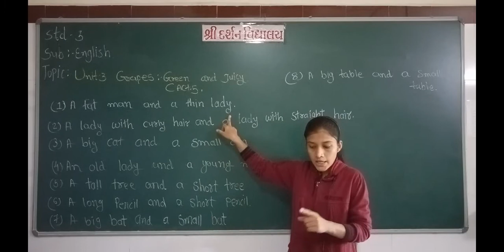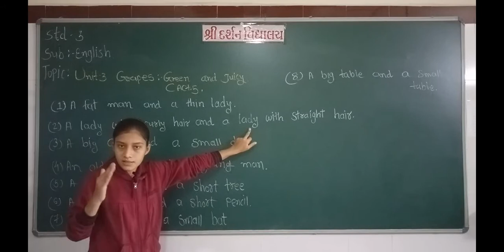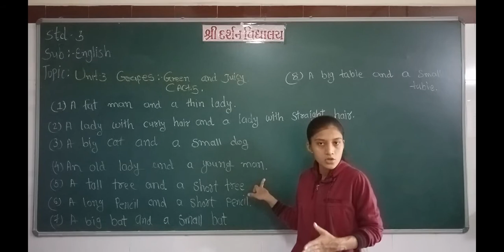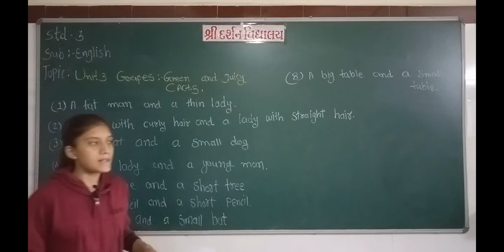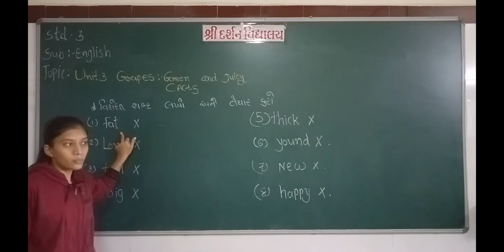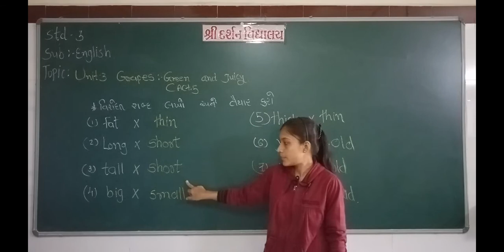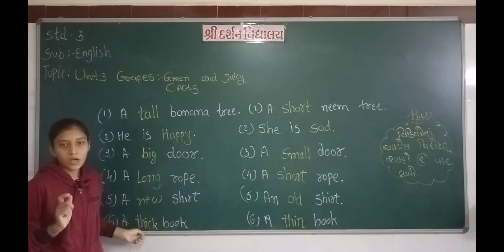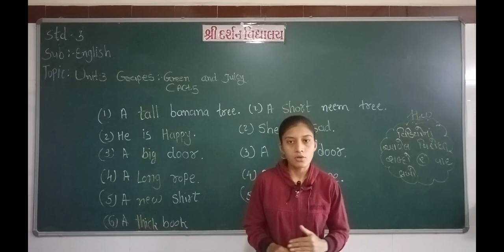ધોરણ-3|વિષય-અંગ્રેજી|UNIT 3|GRAPES:GREEN AND JUICY|ACTIVITY-5|PART-4| darshanschool Ratanpar